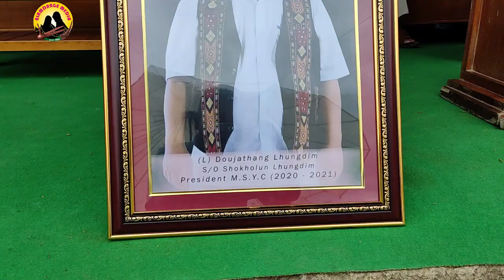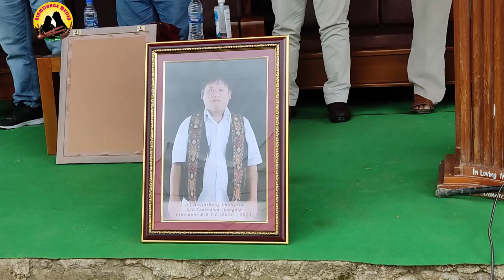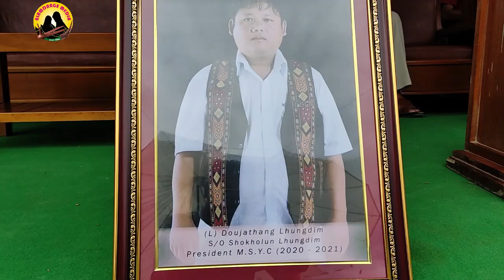1st (L) Douzathang Memorial Tournament Opening Ceremony || Exhibition match KKL 2 - 1 MSYC 19/8/21